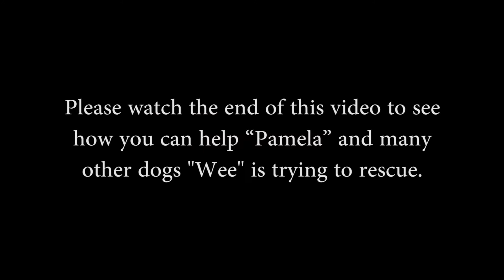Pamela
Happy to say that Pamela was adopted.